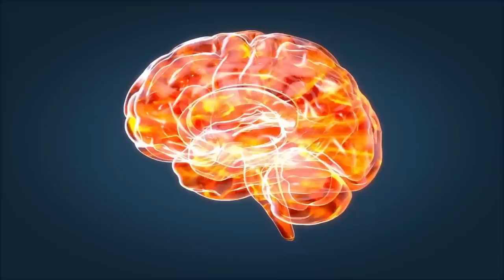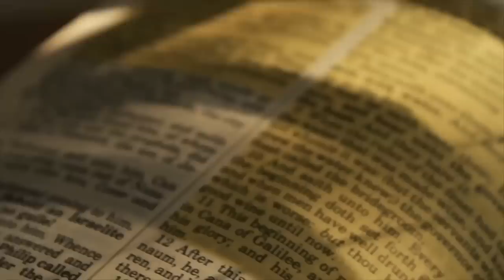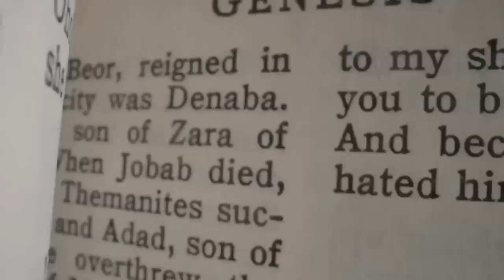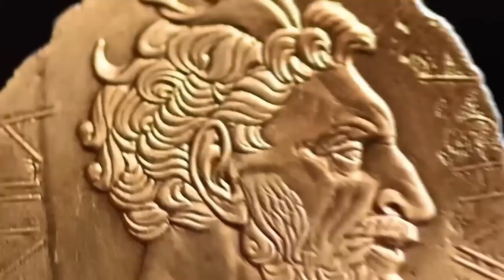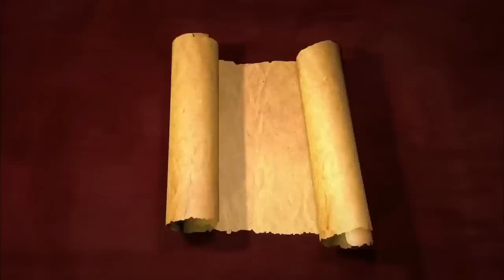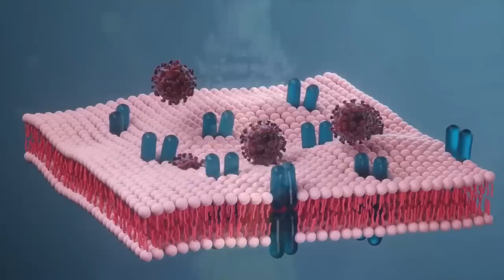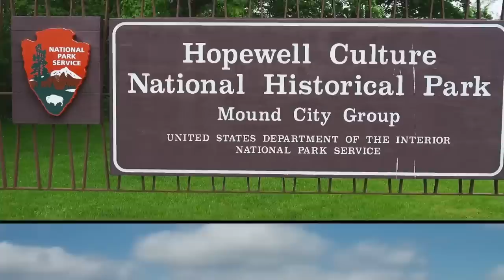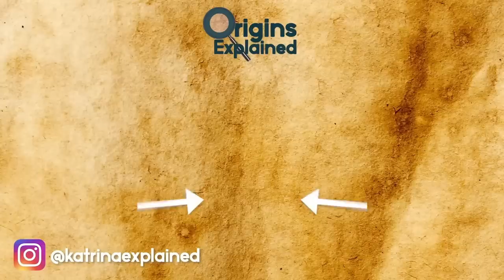Amazing Pre Flood Civilizations & More | Compilation